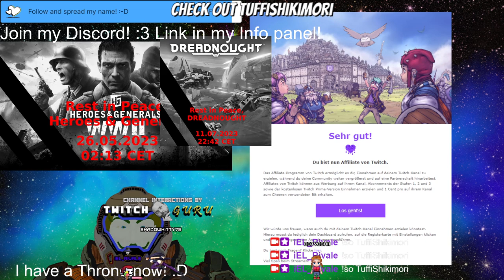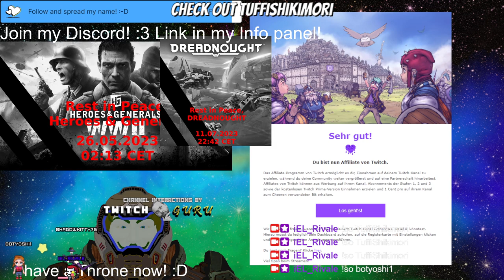Stream 401 Testing🔫weapons⚔+ stratagems which we haven´t yet! PNG V-Tuber Eng/Ger